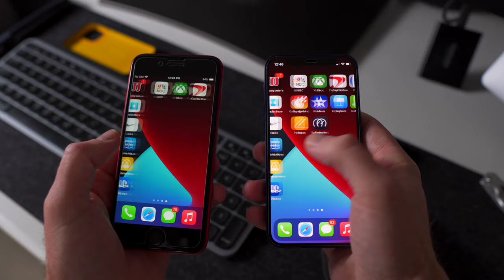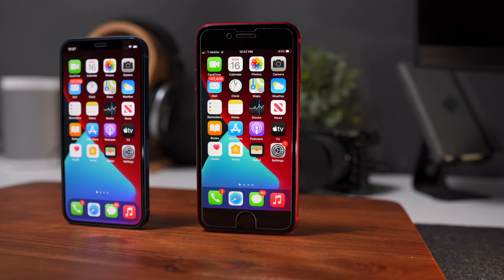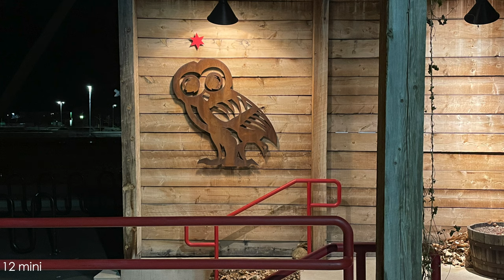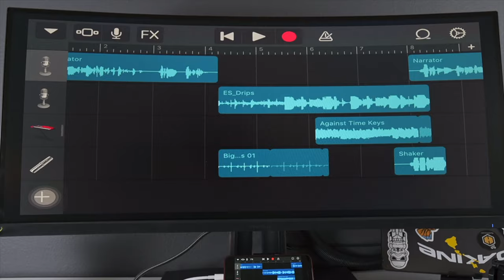iPhone 12 mini vs iPhone SE 2 | Which One to Buy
iPhone 12 mini vs. iPhone SE 2 and which one should you buy. In this brief hands on review of the iPhone 12 mini I talk about whether it’s worth making the investment, especially when it is $300 USD more than the iPhone SE 2 which is also a fantastic device. The iPhone 12 mini has the smallest footprint for a flagship phone from Apple, but it packs a lot of features to consider.

On the flip side of this the iPhone SE 2020 is also a great device that has quite a few features that are also on the 12 mini. If you already own the SE 2 should you make the leap to the 12 mini? Also, if you’re someone who wants a phone with decent battery life does the iPhone 12 mini’s battery give you enough for a full day of use? I did test the battery life on both of these phones and I have to say that I personally can use either one.

The iPhone SE 2 was at low battery by about 5:30 (1730) in the evening, and that was putting the phone down and picking it up several times throughout the day for YouTube, Netflix, YouTube Studio, and some heavy Web Browsing and Twitter use, along with streaming music and podcasts (with the screen off).

The iPhone 12 mini was able to carry me to about 11:00 (2300), which included similar streaming of YouTube, Netflix, using Twitter and Instagram, but also the screen-off time where I also streamed music and podcasts.

iPhone SE 2 (Amazon)
iPhone 12 mini (Amazon)
12 mini Case I’m using (Amazon)
12 mini Screen Protector (Amazon)
12 mini Charging Brick (Amazon)

iPhone gear for podcasting and video editing:

Lightning to USB Adapter (Official Apple Product) (Amazon)
Lightning to USB Adapter (third party) (Amazon)
Optional Lightning to HDMI Adapter (Official Apple Product) (Amazon)
Bluetooth Mouse (Amazon)
Another Bluetooth Mouse (Amazon)
Condenser Mic (Amazon)
Dynamic Microphone (Amazon)
Another Dynamic Microphone Choice (Amazon)
Rode Microphone (Amazon)

Sony 18-105 (Amazon)
SanDisk Extreme (Amazon)
Manfrotto Tripod (Amazon)

Send Mail & Packages to:
Kevin Ross
4845 Pearl E. Cir. STE 101

Intro: 0:00
Future Prediction: 0:47
SE 2 Justification: 01:40
Fit & Finish: 02:15
Display: 02:58
Size Comparison: 03:45
Cameras: 04:50
Face ID/Touch ID: 07:30
UI/Notifications: 07:50
Battery Test: 08:45
5G: 11:24
Chipset: 12:15
Outro: 13:13